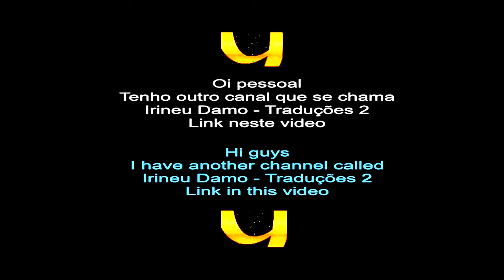Não Esqueça - Do Not Forget